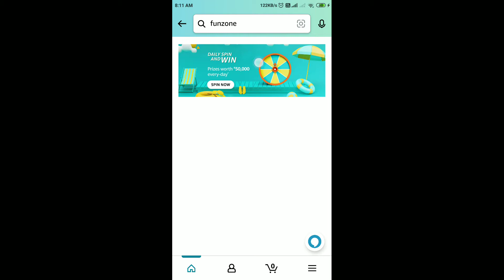Amazon Daily Spin And Win Quiz Answers Today | 10 April 2022